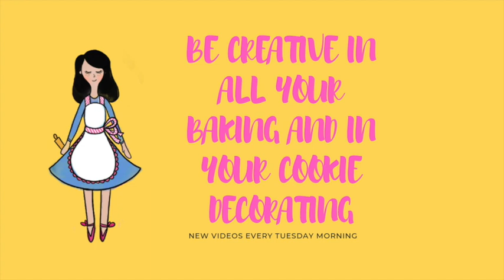How to decorate a collie dog cookie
In this video you will see how to decorate a Collie Dog cookie.

Flexible Tripod

Meringue Powder

Confectioners Sugar

Dark chocolate

Baking sheets